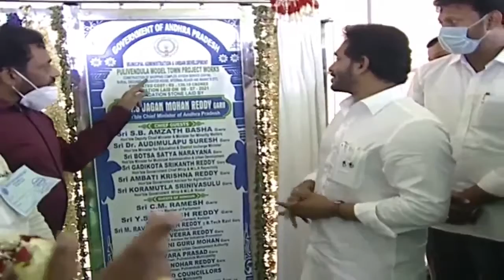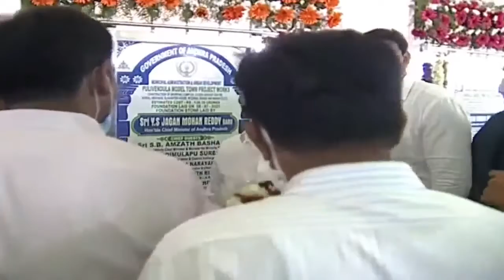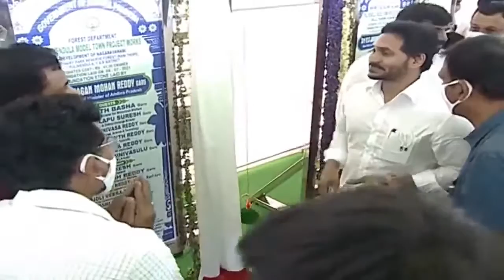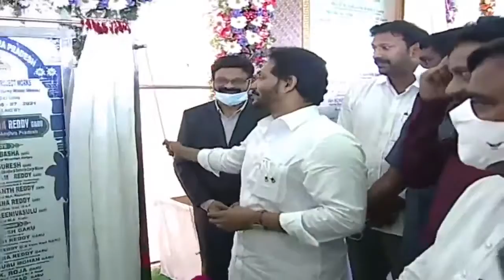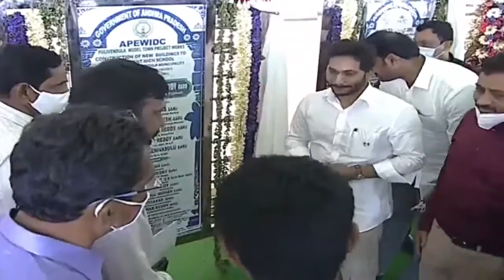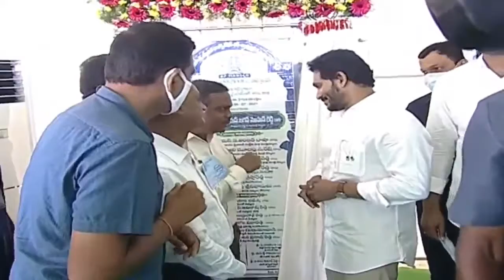AP CM YS Jagan Laying Foundation Stones in Development Works for Pulivendula Constituency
AP CM YS Jagan Laying Foundation Stones in Development Works for Pulivendula Constituency | YSRCP Library